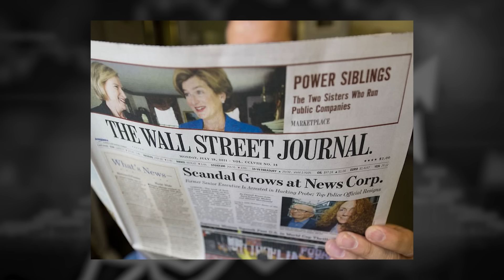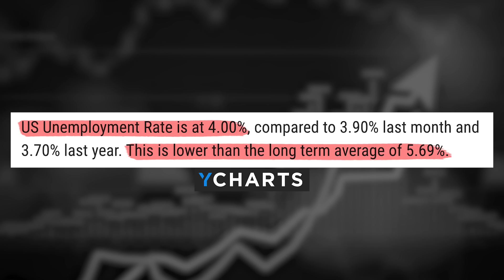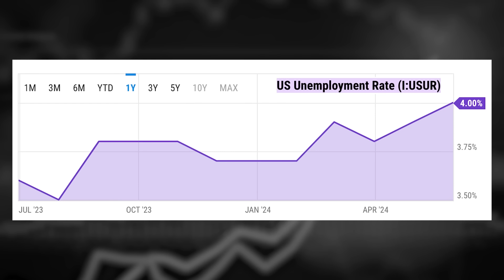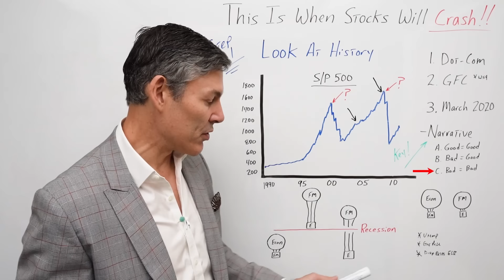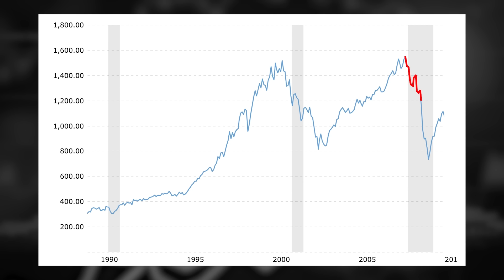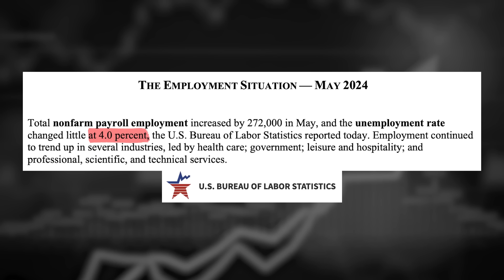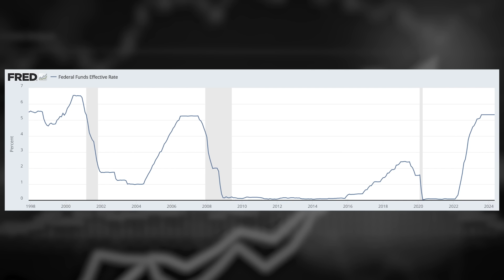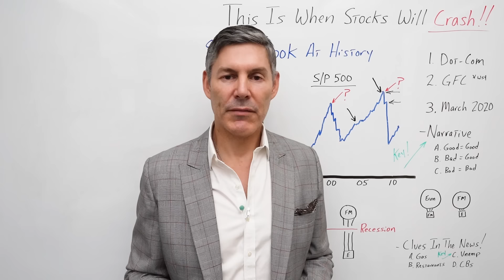Here's The Secret To Knowing When Stocks Will Crash